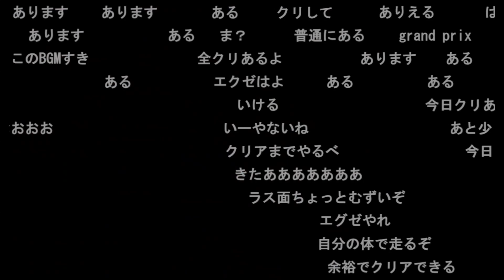ママと見てるキッズを分からせる加藤純一【2022/10/23】